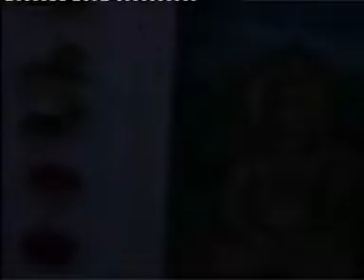B.K. Ashram Karnal 18-1-2012 part-2